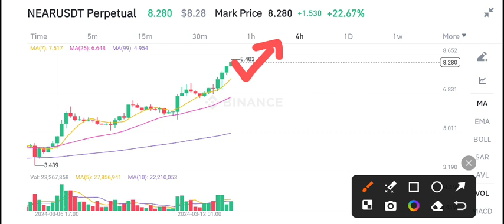Near coin Price Prediction Today! Near Protocol Today News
Queries Solved:
1.  today target
2.  price today
3.  price prediction
4.  token today target